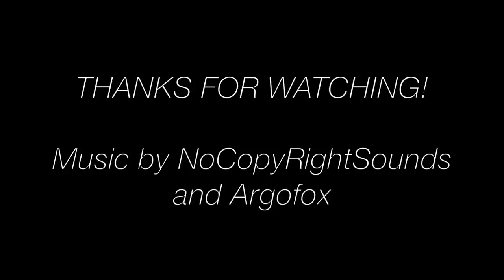THE MAKING OF MY 'PROM NIGHT' STOP MOTION: How I Film Stop Motions & Make Sets In My Studio!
Hey guys, today I'm going to be showing you behind the scenes of how I made my latest stop motion, 'prom night'!